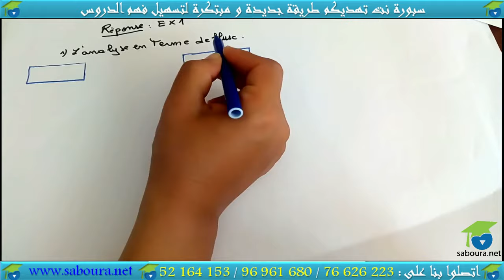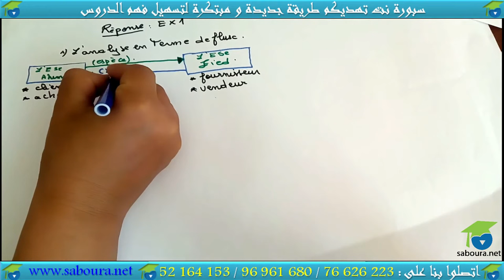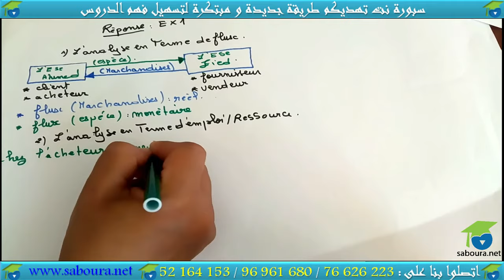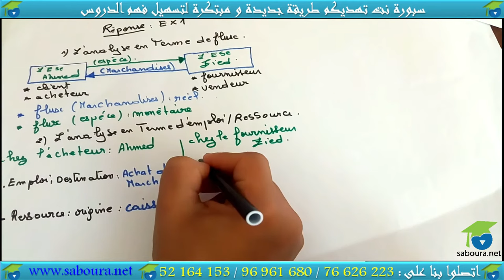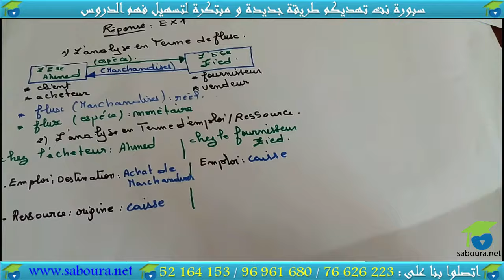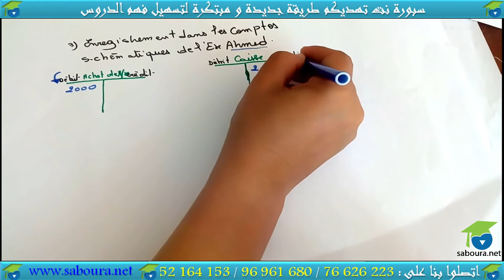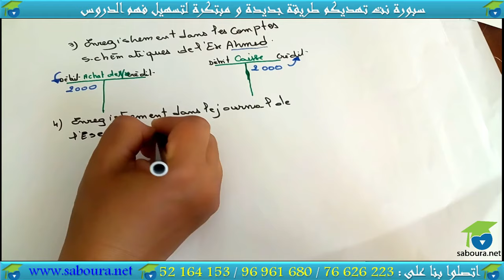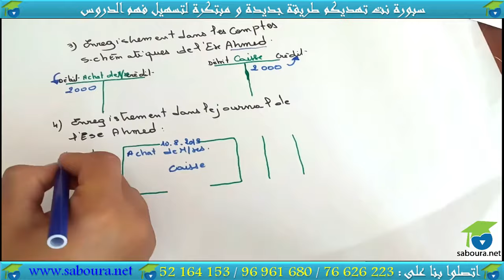chapitre 02 : L'entreprise centre de décisions (partie 02)